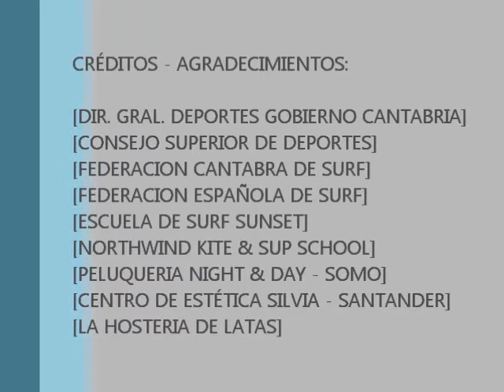ENCUENTRO NACIONAL DE CENTROS PAFD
BAUTISMOS SUPEROS A 180 NIÑOS.